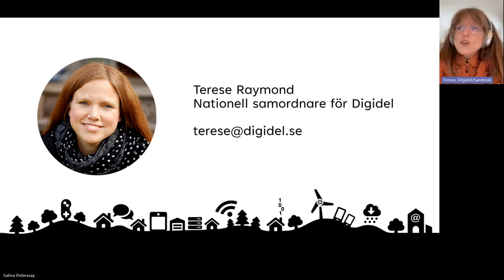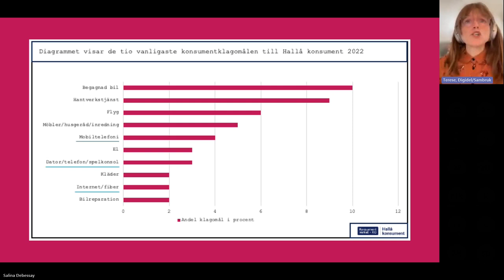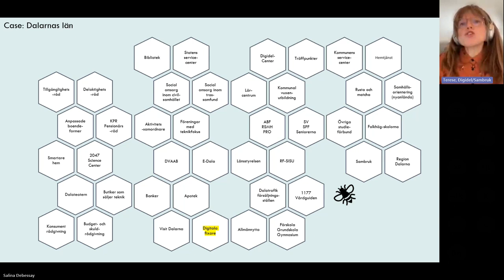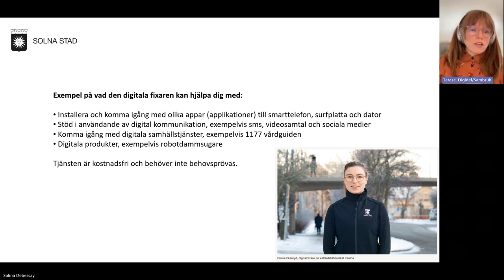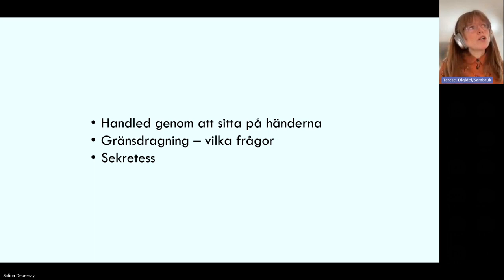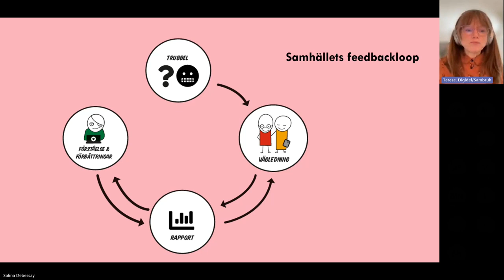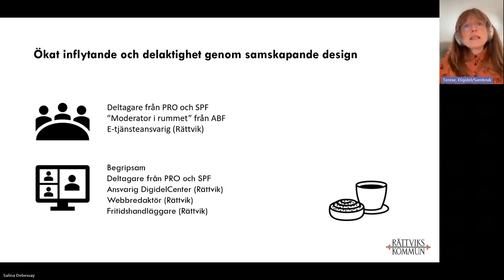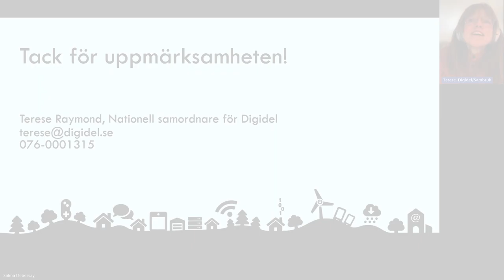DigidelCenter – hur funkar det?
DigidelCenter är en mötesplats för invånare i en kommun. Där kan du lära dig mer om det digitala och få hjälp med dina frågor. I dagsläget finns DigidelCenter i ungefär 30 kommuner runt om i landet.

Vi bjöd in Terese Raymond, nationell koordinator för Digidel för att berätta om hur Digidel funkar och vad som behövs för att skapa mer digitalt innanförskap.

I december 2023 lanserade Funktionsrätt Stockholms län rapporten ”Från digitalt utanförskap till digitalt innanförskap”. I den föreslår vi bland annat att Region Stockholm startar landets första regionala DigidelCenter.

Inspelning från den 13 februari 2024.